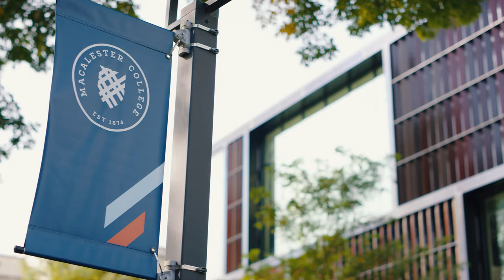Diversity and inclusion at Macalester